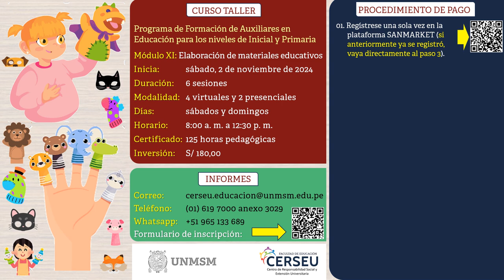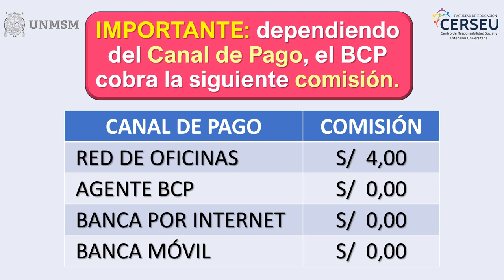MÓDULO XI: ELABORACIÓN DE MATERIALES EDUCATIVOS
CURSO TALLER: PROGRAMA DE FORMACIÓN DE AUXILIARES EN EDUCACIÓN PARA LOS NIVELES DE INICIAL Y PRIMARIA.

Inicia: 2 de noviembre
Duración: 6 sesiones
Días: sábados y domingos
Horario: 8:00 a. m. a 12:30 p. m.
Certificación: 125 horas pedagógicas
Inversión: S/ 180,00

PROCEDIMIENTO DE PAGO E INSCRIPCIÓN:
01. Regístrese una sola vez en la plataforma SANMARKET (si anteriormente ya se registró, vaya directamente al paso 3).
02. Confirme su registro en su correo electrónico (tendrá 15 minutos).
03. Inicie sesión en la plataforma SANMARKET
04. Haga clic en la LUPA, escriba AUXILIARES, luego haga clic en BUSCAR.
05. Agregue el curso de AUXILIARES a su carrito de compras.
06. Clic en el CARRITO de COMPRAS y luego clic en GENERAR TICKET DE PAGO.
07. Escriba el DNI del PARTICIPANTE y luego haga clic en la LUPA.
08. Complete los datos del PARTICIPANTE, clic en REGISTRARSE y clic en SIGUIENTE.
09. Clic en GENERAR TICKET DE PAGO (el ticket será válido por 24 horas).
10. Use el código del ticket para pagar en el BCP (cajero, agente, aplicativo o web).
11. Complete el formulario de inscripción y adjunte el váucher del BCP (imagen o PDF).